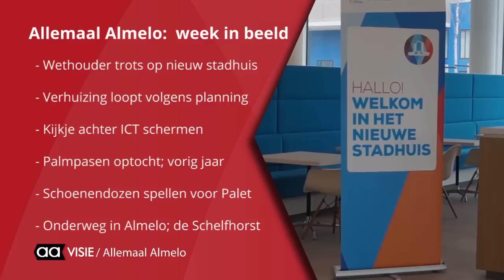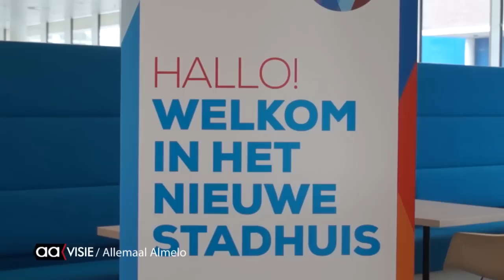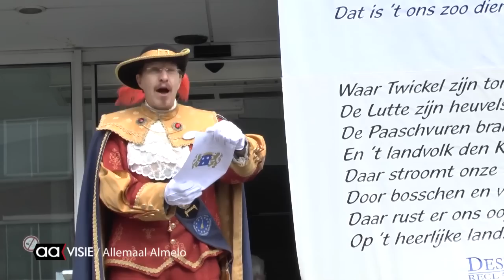Deze week in Almelo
Vanaf nu gaat de redactie van AAvisie en AAfm in het weekend een weekoverzicht uitzenden van gebeurtenissen in Almelo. Via ons kabel kanaal kunt u op elk half uur zien wat er speelt in Almelo.

Van vrijdag tot en met zondag om 18.30, 19.30 en zo verder tot middernacht ziet u de afgelopen week in beeld.